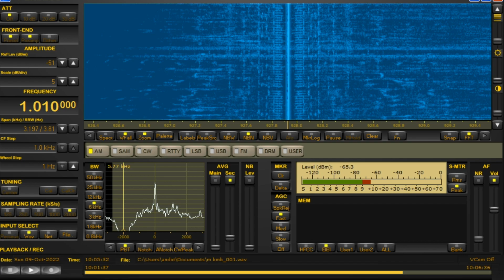1010 kHz 🇺🇸 KIQI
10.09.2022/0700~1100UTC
1010kHz/10kW
Spanish-language talk radio
San-Francisco Bay Area
QTH: Japan, Chiba prefecture
ANT: KAZ